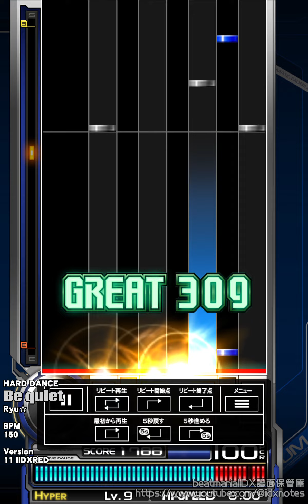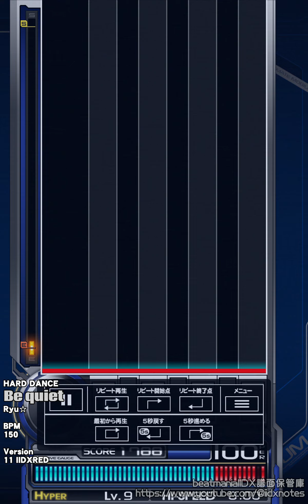beatmaniaIIDX - Be quiet SP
[Chapter]
SP NORMAL : 00:00 -
SP HYPER : 02:02 -
SP ANOTHER : 04:04 -